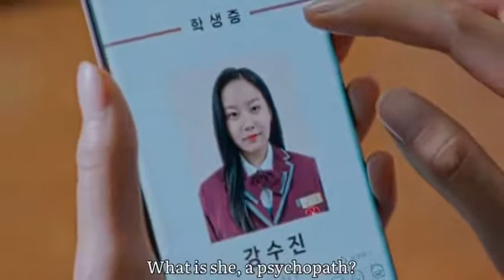Tum hi ho ||True Beauty|| Kang Soo Jin pain|| korean mix hindi song